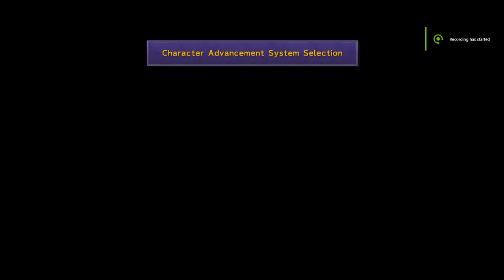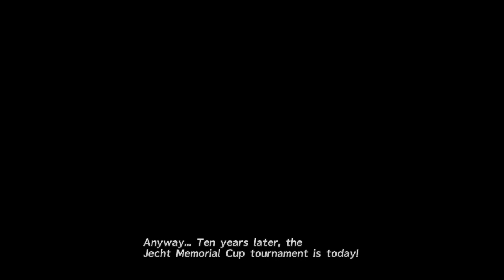LonewolfLegendOfficial Plays FINAL FANTASY X HD on PC